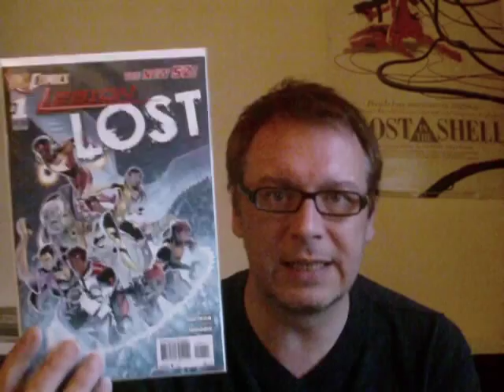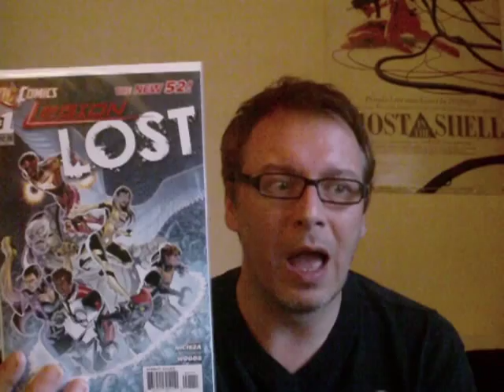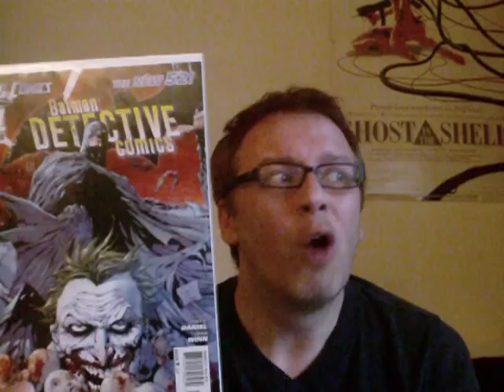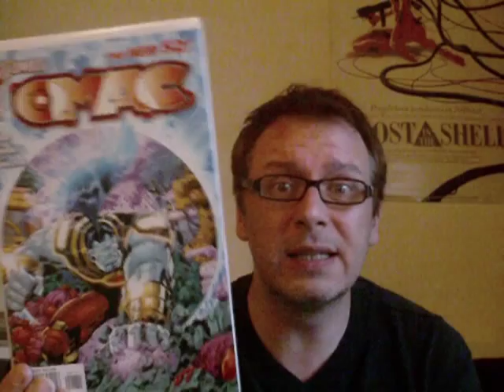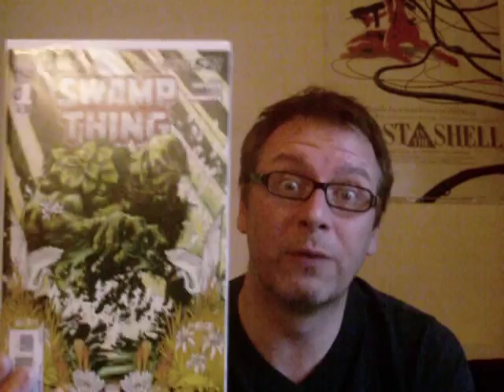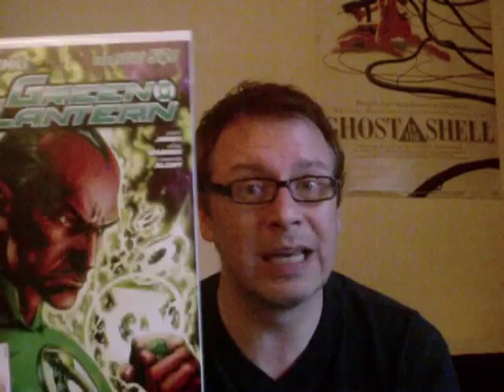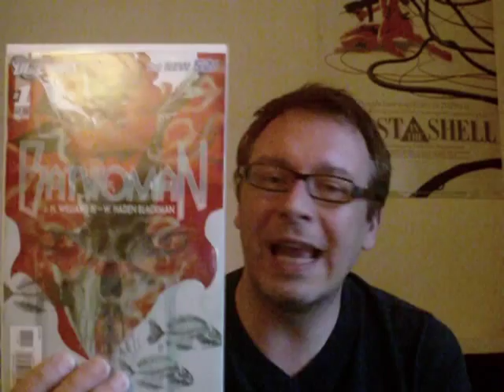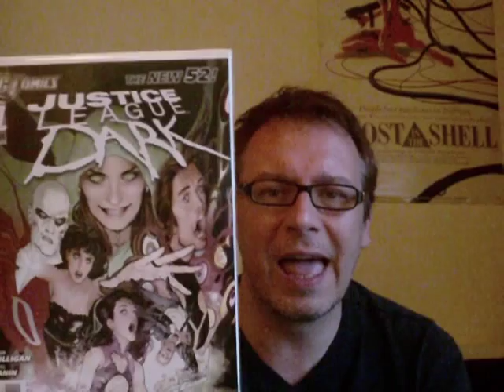Countdown of the Best & Worst of my New 52 from D.C.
Does exactly what it says on the tin !!